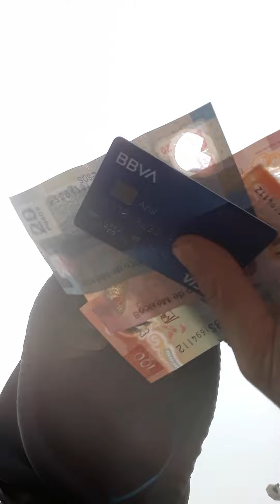how to survive???? in mexico ♡ ♡= or spanish latin culture with romance of your love forever?